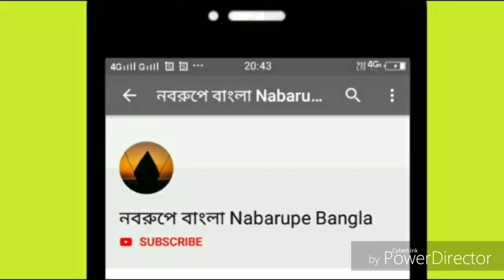রায়টা পাড়া মহিলা সমিতি আয়োজিত বাৎসরিক কীর্তন অনুষ্ঠান,শান্তিপুর , Rayta para kirtan,